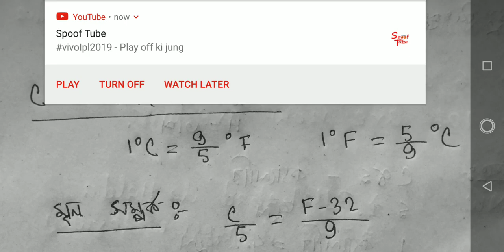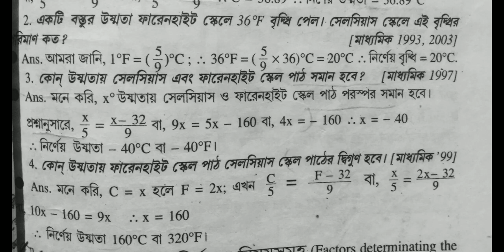Heat(তাপ) from LUCENT GK in Bengali/SSC, Railway,WBCS,Bank, Group D & all/Heat for WBBSE CLASS-IX,X